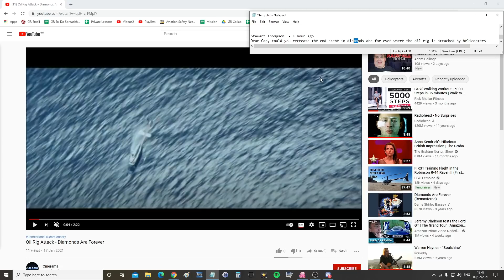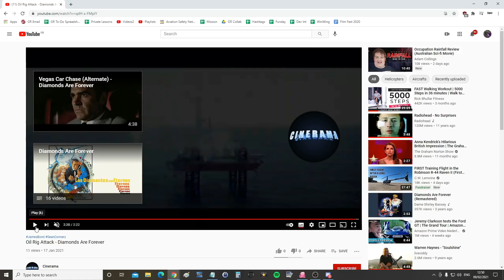James Bond - Diamonds Are Forever(1971): Attacking Blofeld's Secret Oil Rig | DCS WORLD Reenactment